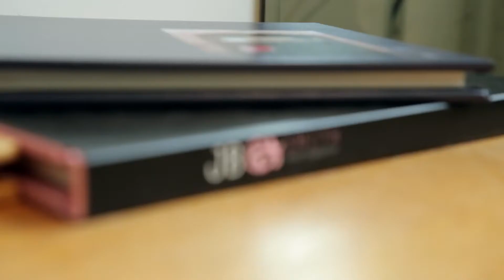Jessica Blaine Smith Photography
Jessica Blaine Smith is a wedding and portrait photographer based in Toronto, Canada. This video was created for her ten year anniversary working as a professional photographer. The video was shot in her gorgeous studio and shows the connection she forms with her subjects and her dedicated hands-on approach.

Music: "Wander the Track" by Kim Churchill. Used with permission from the artist.